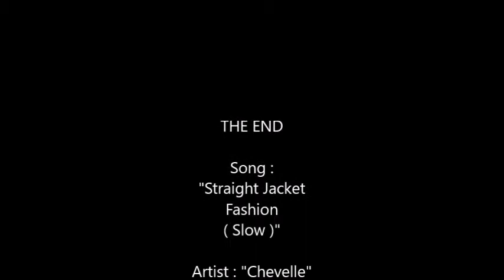Straight Jacket Fashion ( Slow ) - Chevelle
Song : "Straight Jacket Fashion"
Artist : "Chevelle"